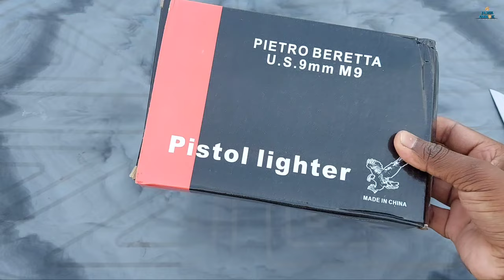Lighter Gun Unboxing on Flipkart...👍